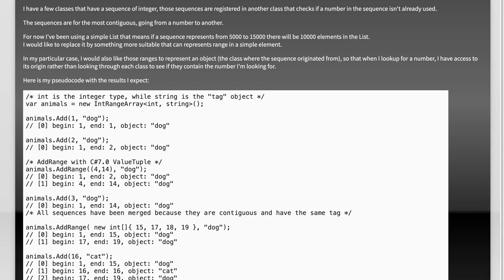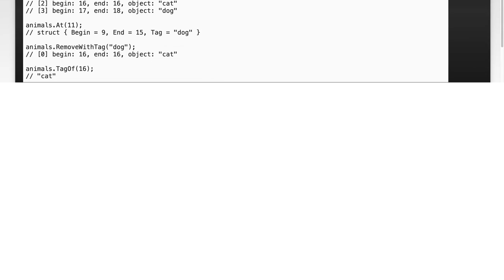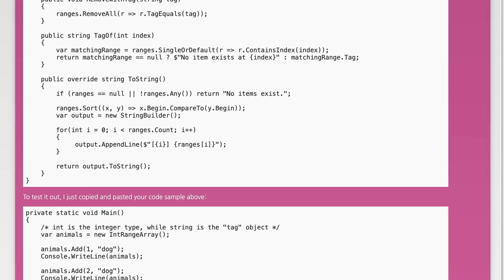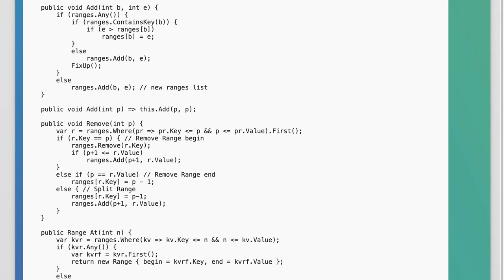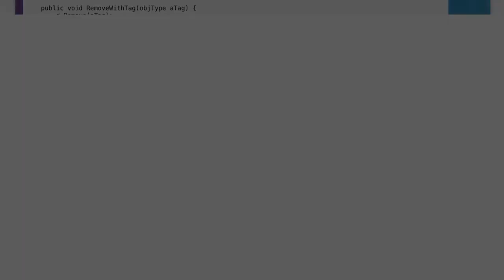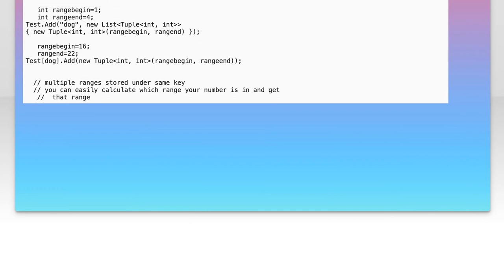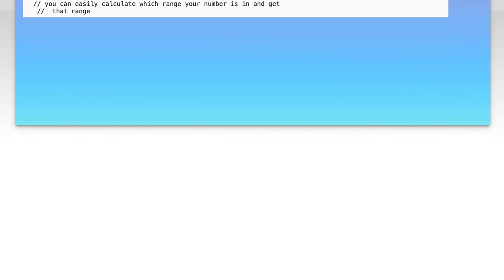List of integer ranges in C#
c#: List of integer ranges in C#233

Related to: c#, list, integer, partitioning